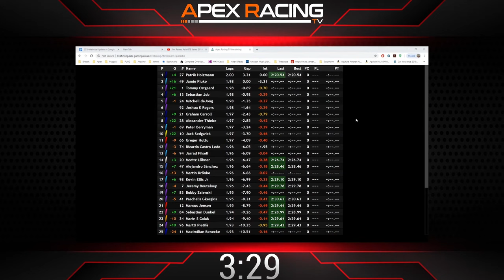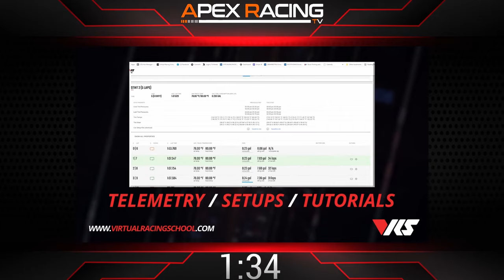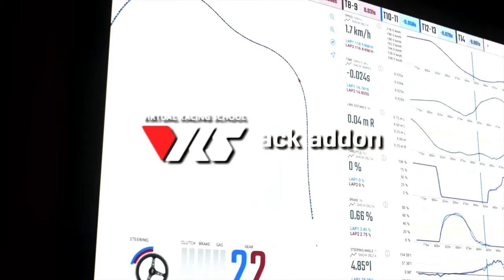FF Weekend Warriors | 2023 S4 | Round 5 at Laguna Seca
Apex Racing TV brings you Round 5 at Laguna Seca of the FF Weekend Warriors Series on iRacing. Stay up to speed with live timing from SDK Gaming